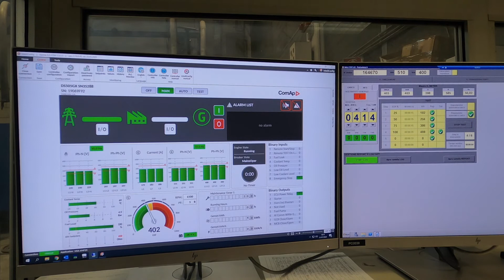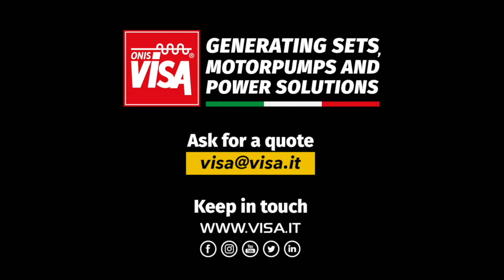Manufacturing Functional Test on Onis Visa Genset 500 kVA - Powered by DOOSAN Engines and STAMFORD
Collaudo Funzionale di un gruppo elettrogeno insonorizzato da 500 kVA - Onis Visa. Tutti i gruppi elettrogeni Onis Visa vengono sottoposti ad un severo test di funzionamento di tutti i componenti e un Test di carico del gruppo elettrogeno che simula diverse potenze. Un test scrupoloso che comprende 30 controlli prima della consegna al cliente
Functional test of a 500 kVA soundproof generator set - Onis Visa. All Onis Visa gensets undergo a severe functional test of all components and a genset load test that simulates different powers. A scrupulous test that includes 30 checks before delivery to the customer

Visa SpA - Fontanelle (TV) - Made in italy